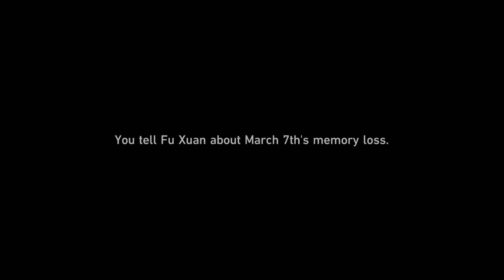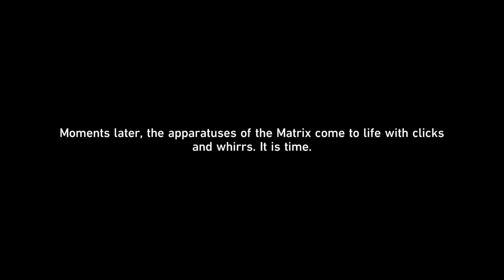✨🚂 Honkai: Star Rail 🚂✨ Total Recall (Fu Xuan Companion Mission) Let´s Play * Part 69 (silent sick)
Sorry guys no comments on this one, was sick as heck but still wanted to keep up the deily upkloads =(